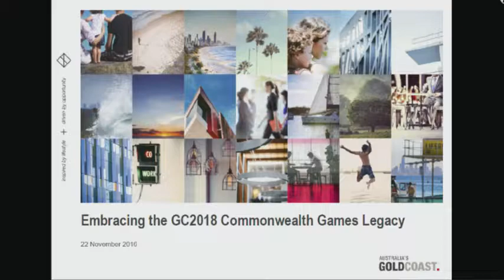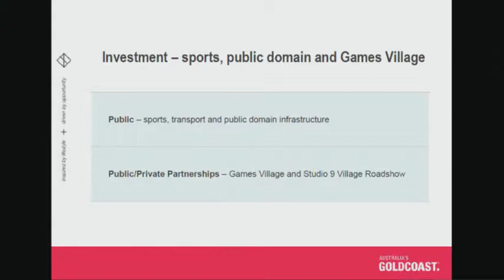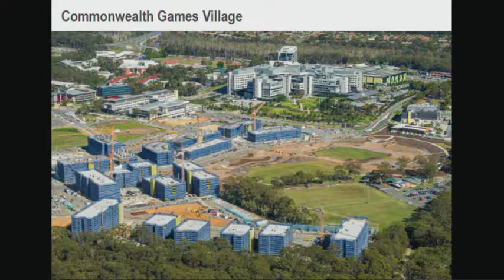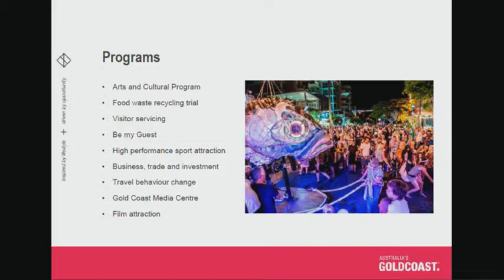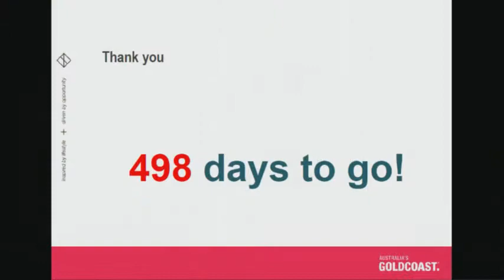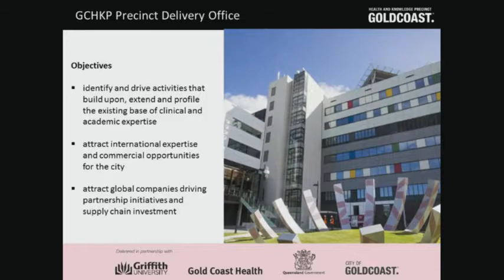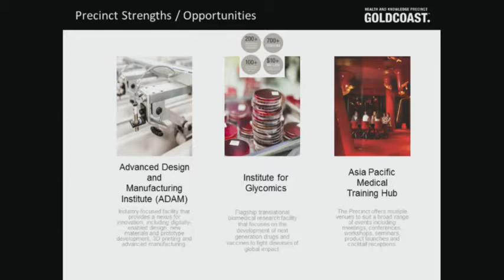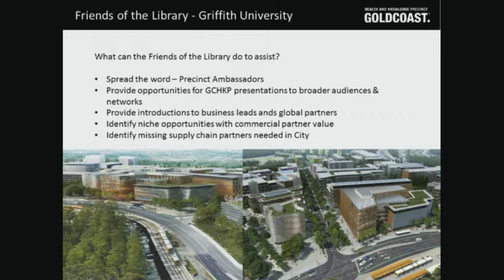Embracing the Gold Coast 2018 Commonwealth Games legacy 0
Open Data improves lives and empowers us with access to new knowledge and insight. It stimulates economic opportunity, fosters greater transparency and accountability, enhances public service delivery, and provides beneficial social outcomes.

Australian Government data was described by Prime Minister Turnbull as "a strategic national resource that holds considerable value for growing the economy, improving service delivery, and transforming policy outcomes for the nation”.

Ms Helen Owens from the Department of Prime Minister & Cabinet joined us to outline the draft commitments of Australia's first Open Government Partnership National Action Plan.

We also heard from our panel Teresa Harding, Director Open Data Policy, Queensland Government; Brentyn Parkin, Executive Director, Community Information Support Services and Maree Adshead, CEO Open Data Institute Queensland.